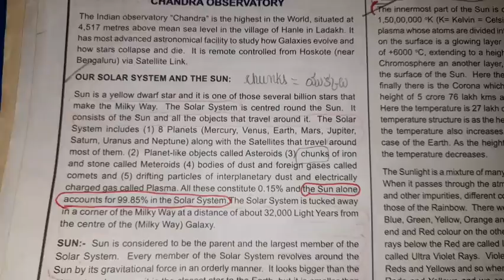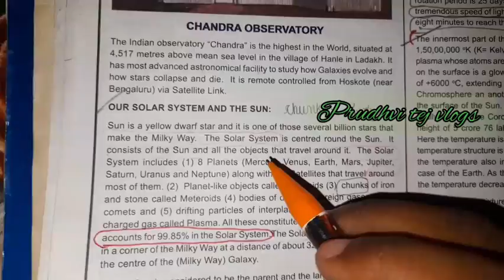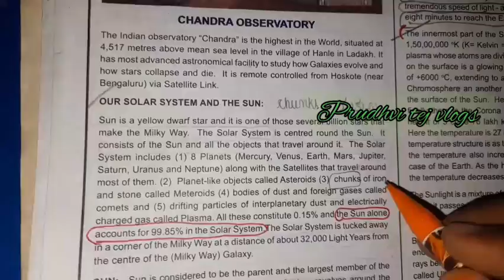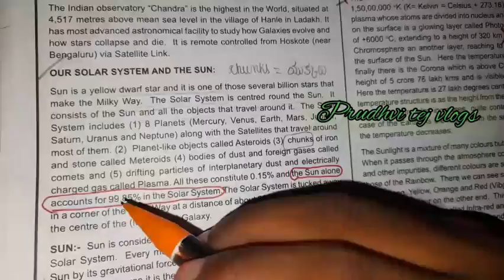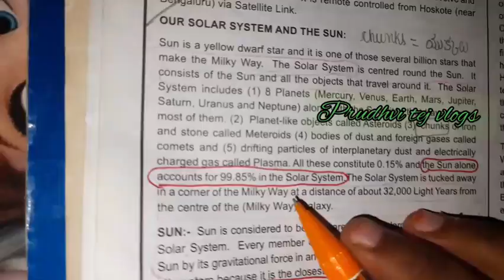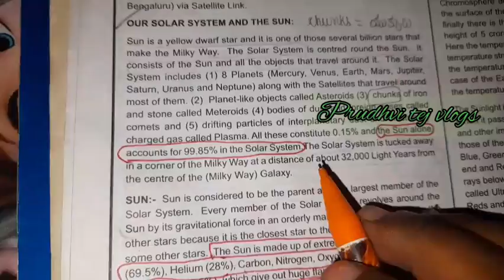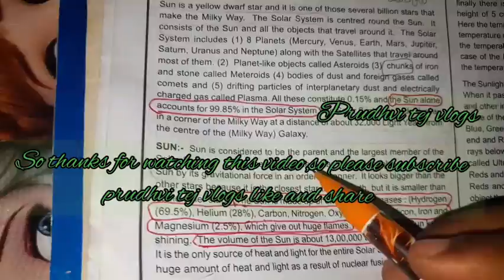The solar system explained in telugu